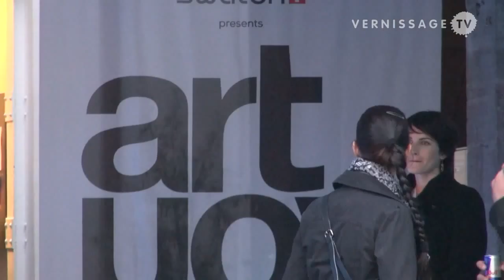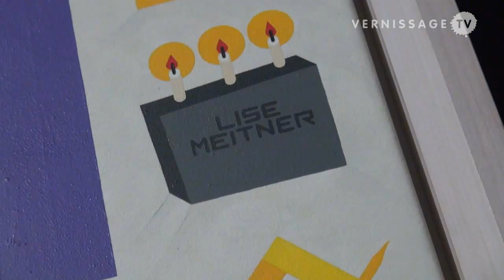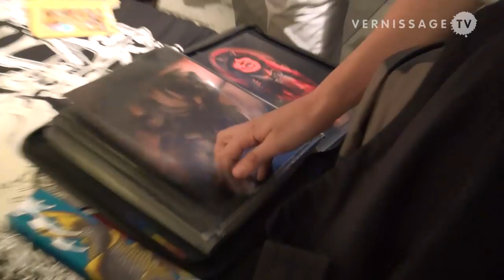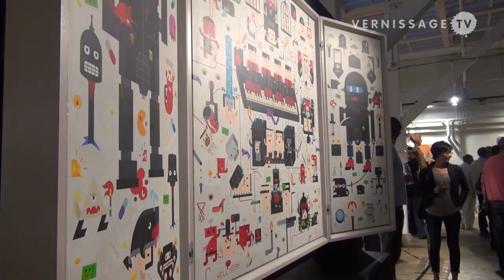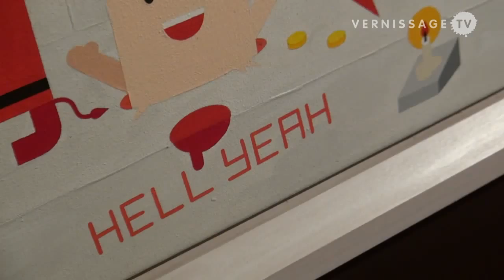Artyou Urban Art Basel 2012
| Since 2004, Philipp Brogli and Beat Schöneck and their project "Artstübli" dedicate themselves to the promotion of urban art in Switzerland. They also organize the annual festival "Artyou -- Urbane Kunst Basel". Since 2008 the event takes place at Ackermannshof in Basel, Switzerland. This year the exhibition presents paintings, illustration, graphic design, graffiti, and street art by the artist Alëxone Dizac, Morten Andersen, Cicolupo, Doppeldenk, Jers & Aley, Bruno Santinho, Rae Martini, Nevercrew. This video provides you with an exhibition walk-through at the opening night, which featured a live tattoo performance by Paris-based tattooer Tin-Tin.

Artyou Urban Art Basel 2012. Ackermannshof, Basel (Switzerland). Vernissage, September 20, 2012.